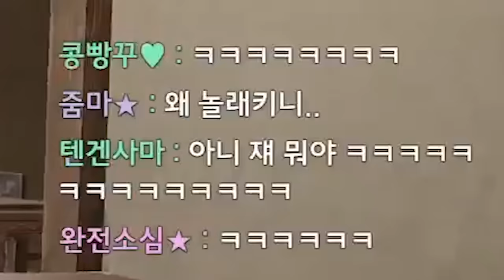심쿵하던 순간❤️